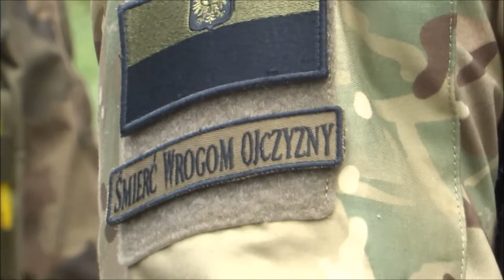strażnik leśny w Puszczy z naszywką śmierć wrogom ojczyzny